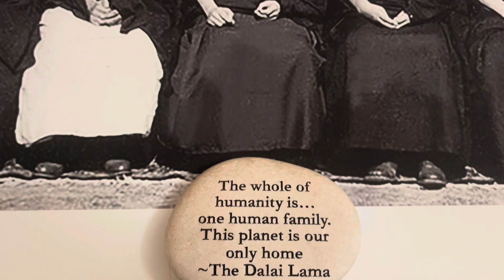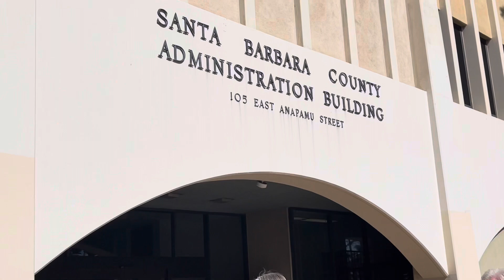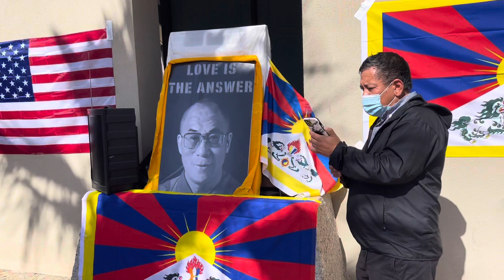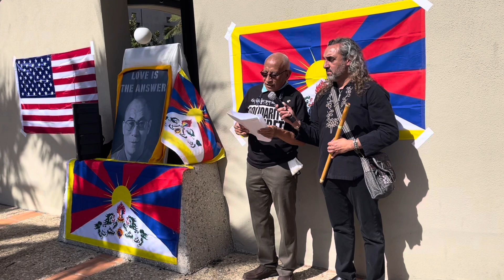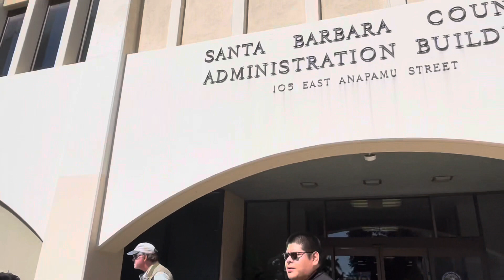Tibetan National Flag Raise Ceremony and 63rd Anniversary Of the T.N.uprising March 10, 1959 SB. CA